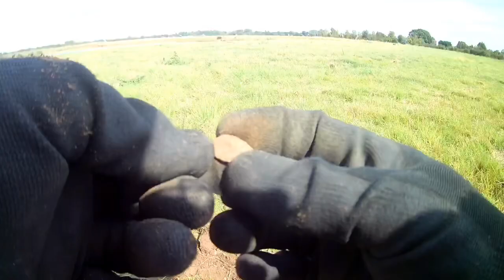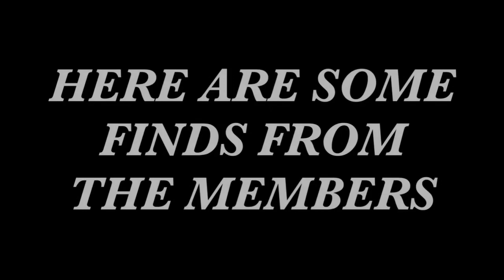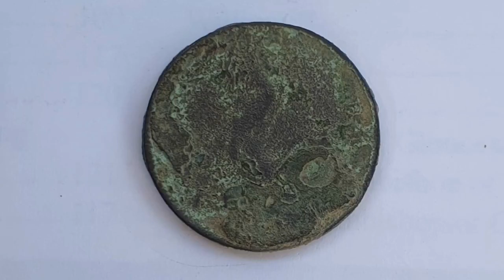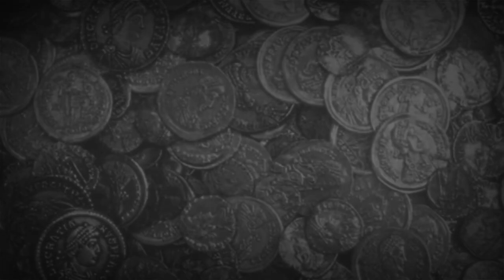MetalDetectingUK METAL DETECTING UK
👉🏽We were out on another hunt. Check out the video to see what we discovered!!

👉🏽Follow Xtreme Metal Detecting UK:-

We are open to  discussing sponsorships, product reviews, collaborations and more!

👉🏽About Xtreme Metal Detecting UK:-

We are a small group of friends who enjoy metal detecting and recovering the past.

We also love history and we are very lucky to be located on the east coast of the UK near Colchester Essex where we have a lot of Roman history.

We have loads of different permissions all over the east of England, these include Suffolk and Norfolk.